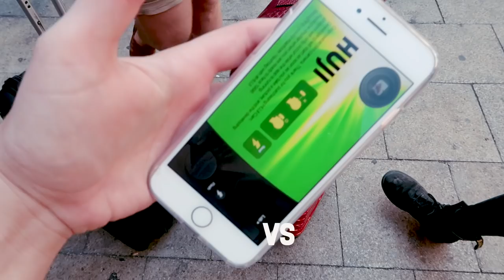Iphone App HUJI VS The Disposable Camera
Hi Guys,

So I have been loving the HUJI app and been seeing it EVERYWHERE at the moment and it has got me thinking about the disposable camera. As a kid and growing up I was fascinated by them and it was my favourite stocking present so really wanted to compare the two mediums.

Disposable Camera

Rebecca

♪ MUSIC

Eperdemic sounds